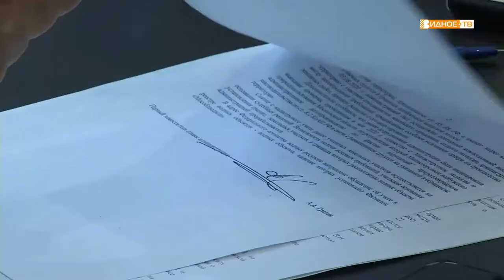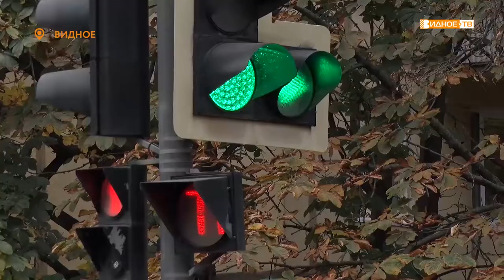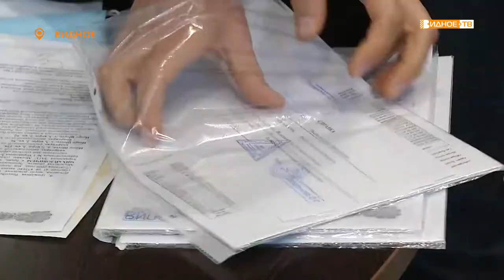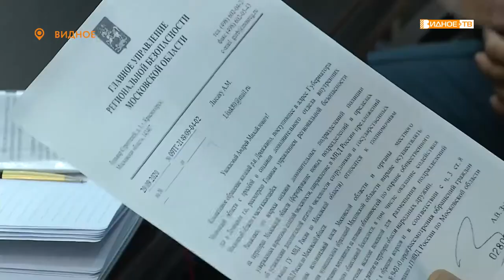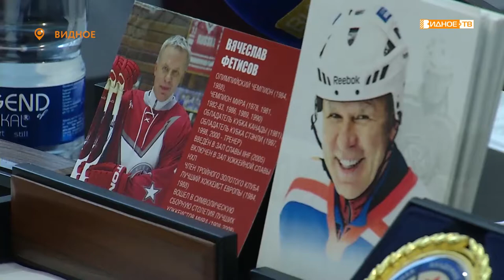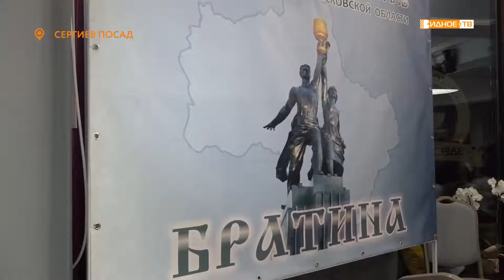Новости телеканала Видное-ТВ (13.10.2020 - Вторник)